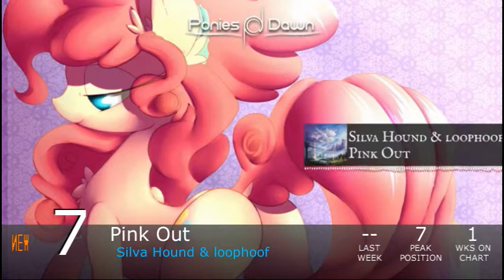Equestrian Trot 100 - 5/4/2019 (Week 23/53)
Biggest Jump: Daddy Discord / CarrieDieHeart ft. CandyDrop, PepperMint & SourPatchKing (+51)
Biggest Fall: The Unjust /Radiarc (-51)

Debuts:
This Kingdom / MelodyBrony (#93)
Battle For Cloudsdale / PeKaNo (#85)
The King Of Monsters / Etherium Apex (#84)
Altitude / John Doe (#82)
Galloping / Mane In Green (#81)
The Spark Of Inspiration / Nicolas Dominique (#69)
Open Up Your Eyes / Tripon (#68)
Remember Me / TCB & Nevermourn ft. MC-Arch, TheWanderingKit, NickyD, Doodled, Omnee Potent, Pony Abstract & Acarcion (#61)
Young Rebel Crusade / Elias Frost & StealingShad3Z (#60)
The Place Where We Belong / Delta Brony (#35)
Penumbra / Vylet Pony (#20)
Blue Coated Smug Horse / Single Purpose (#12)
Bronycalypse / MEQA, L.M., Cosmic Fox, AJ Young, Soundnix & Quadrivia (#10)
Flawless / Odyssey (#9)
Giggles & Gumdrops / 4everfreebrony (#8)
Pink Out / Silva Hound & loophoof (#7)
Grogar The Creator / UndreamedPanic ft. PrinceWhateverer (#6)
Super Fan / 4everfreebrony (#4)